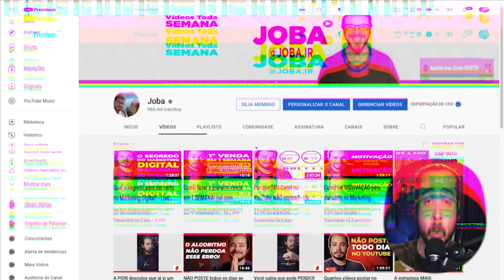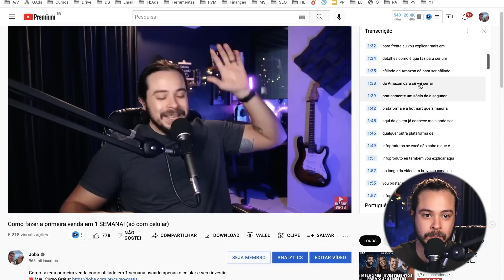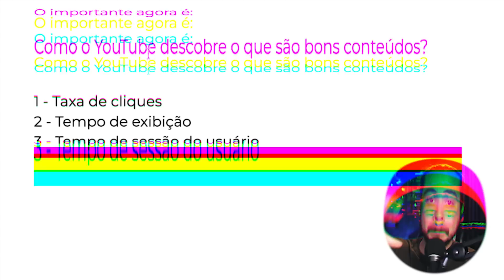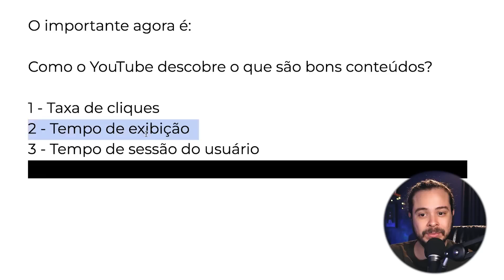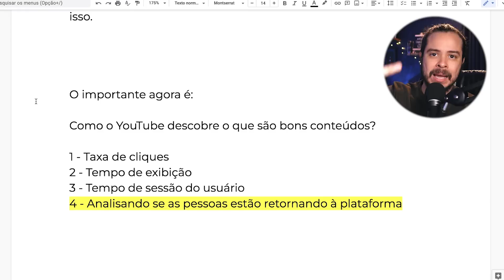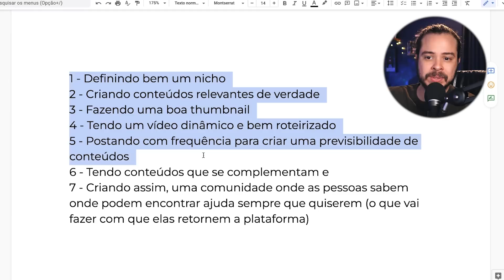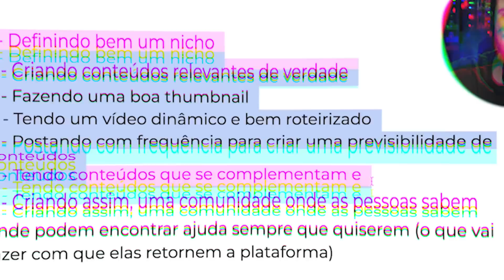[Atualização 2022] SEO para YouTube NÃO funciona mais?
Como fazer SEO para YouTube da forma certa em 2022? Veja quais são as atualizações e como fazer um SEO que de fato funciona 🔴 Imersão de YouTube

Atualização sobre como fazer SEO para YouTube da forma correta em 2022!

Galera, muita gente acha que fazer SEO para o YouTube é só colocar as palavras-chave no título, descrição e tags dos vídeos, mas isso não é nem a ponta do ice berg.

A maioria dos vídeos que eu vejo sobre técnicas de SEO, sempre falam esse tipo de dicas mas eu garanto que: seguir esse tipo de dicas NÃO VAI fazer o YouTube divulgar mais o seu vídeo.

Então se voce quer aprender como fazer SEO para vídeos atualizado, veja este vídeo e também inscreva-se no canal para acompanhar a Imersão onde vou ensinar como fazer SEO passo a passo!

Grande abraço,

IMPORTANTE

Joba